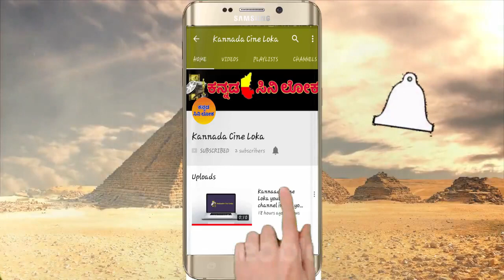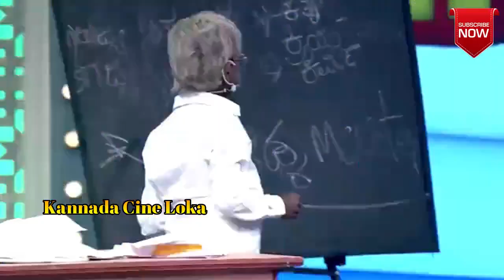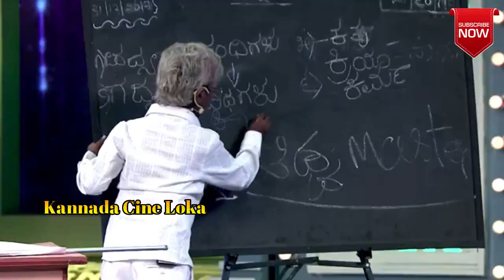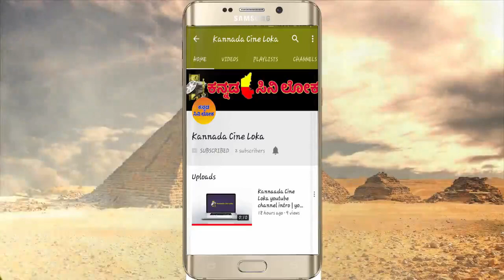ಮಿತ್ರ, ಶಾಲಿನಿ & ಮಹೇಂದ್ರ ಕಾಮಿಡಿ | Mitra, Shalini & Mahendra On School Comedy Scenes | Episode 12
ಮಿತ್ರ, ಶಾಲಿನಿ & ಮಹೇಂದ್ರ ಕಾಮಿಡಿ | Mitra, Shalini & Mahendra On School Comedy Scenes In Bharjari Comedy | Episode 12 |